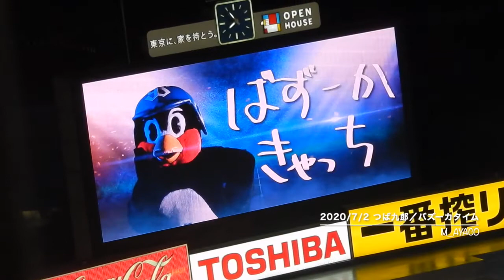20/7/2 つば九郎／バズーカタイム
神宮球場（YS vs C）
※日本青年館ホテルの客室から撮影しました

【リモートバズーカキャッチ】
日本全国のスワローズファンが参加可能！
応募には、YouTubeライブ配信
「リモートーク！プレーボールが待てなくて…夏」内で
つば九郎が発表する合言葉が必要。